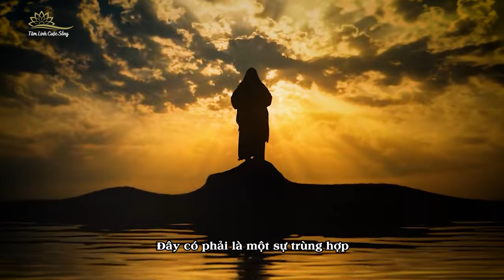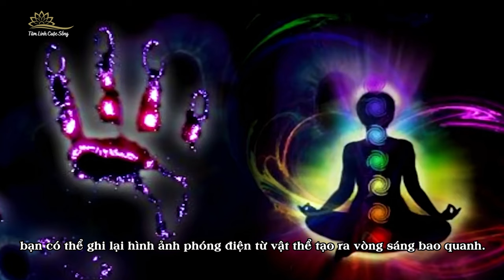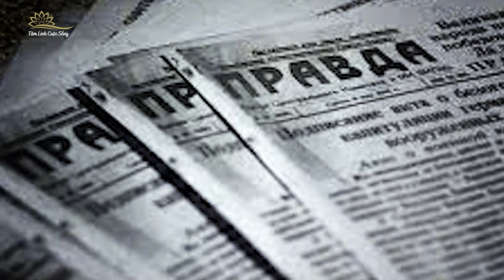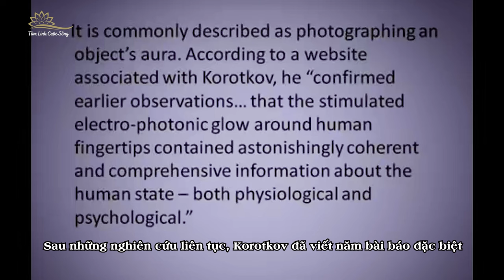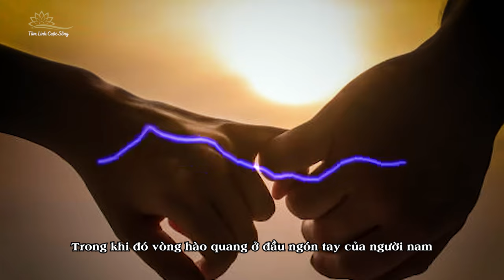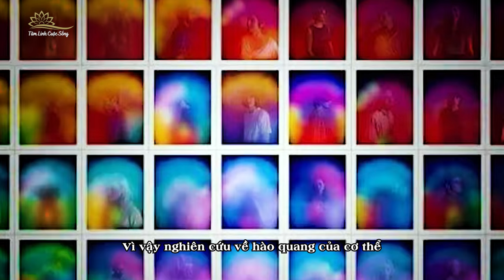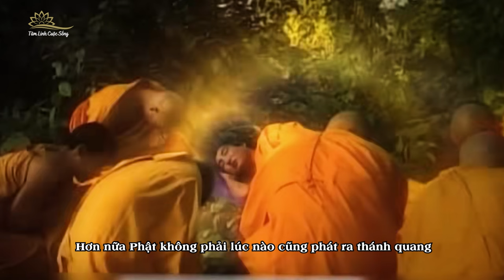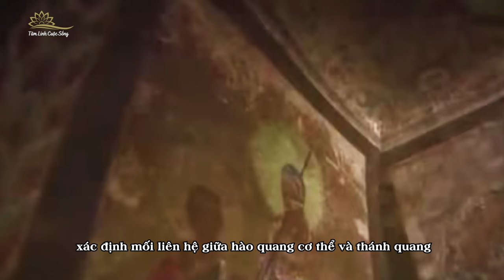Vì Sao Các Thánh Nhân Tôn Giáo Đều Phát Ra Ánh Sáng Thần Thánh Giống Nhau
Khi giác ngộ linh tính, chúng ta cũng có thể chủ động hiển lộ hào quang rực rỡ. Có thể thấy rằng các thánh quang trong truyền thuyết là có thật, chỉ vì họ có linh tính mạnh mẽ hơn nên ánh sáng của họ mới có thể phát ra và cho phép chúng ta nhìn thấy bằng mắt thường mà không cần đến máy móc. Thêm vào đó một điểm thú vị trong Kinh Thất Phật có nói, giống như hào quang của cơ thể chúng ta, toàn bộ cơ thể con người đều có thể phát ra hào quang. Thực ra, Phật không chỉ phát sáng ở đỉnh đầu như trên tượng mà bất kỳ vị trí nào trên cơ thể Ngài cũng có thể phát ra thánh quang, ngay cả ngón chân cái của Phật cũng có thể. Phật đã nói rằng tất cả chúng ta đều có Phật tính, chỉ là linh tính và sự giác ngộ của chúng ta vẫn chưa đạt đến mức độ đó.
       Vậy có phải thật sự như trong truyền thuyết thần thoại rằng khi chúng ta nhập định, chúng ta cũng có thể phát ra hào quang như vậy hay không?